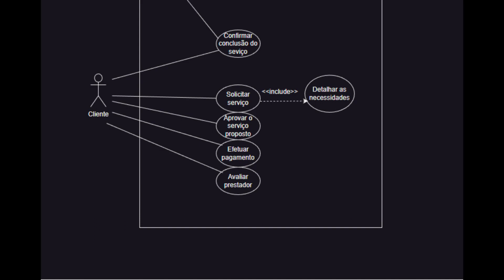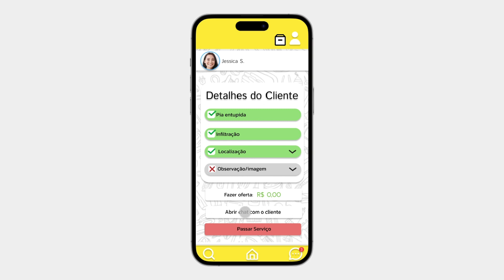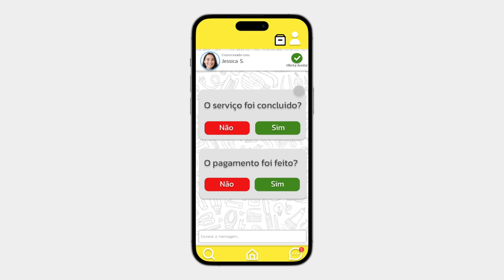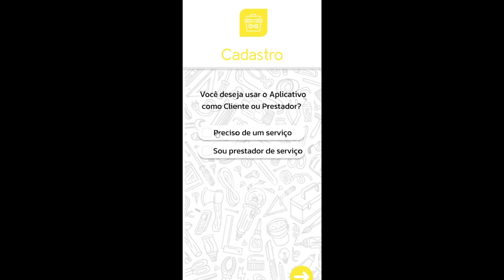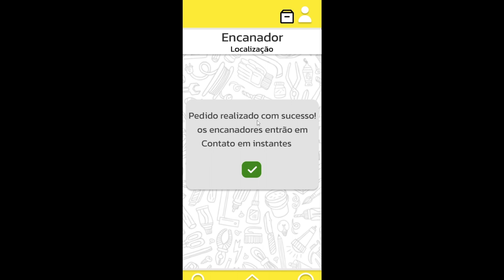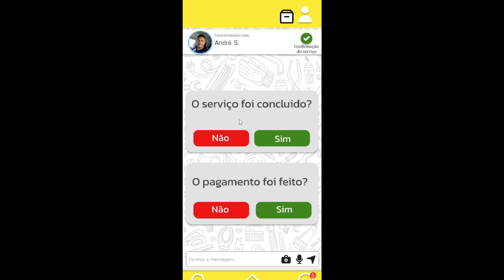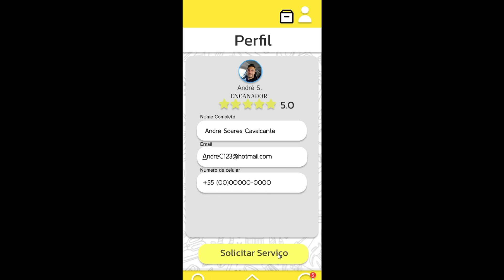Divulgação do Projeto: Daily Services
Este vídeo é a culminância de um projeto desenvolvido pelos alunos Marcio Palmeira, Lucas Wanderley, Carlos Eduardo e Kaio durante a disciplina Engenharia de Requisitos no curso de Tecnologia em Análise e Desenvolvimento de Sistemas da UNIFIP.